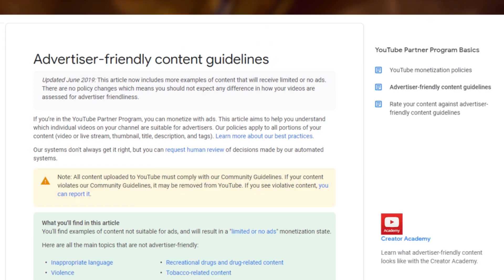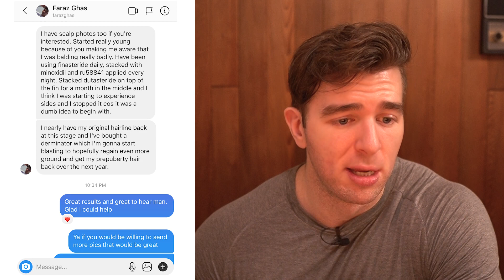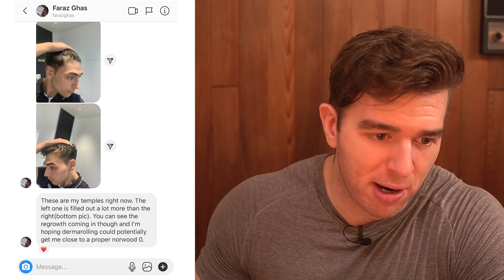The Meat And Potatoes Hair Loss Prevention Stack - Before And After